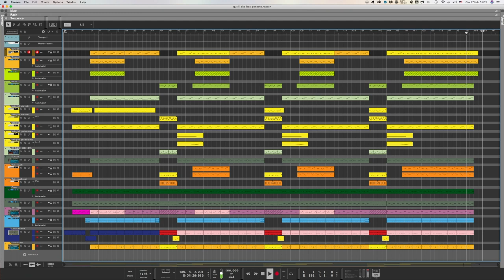Quelli che benpensano | Frankie Hi NRG MC | Cover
Propellerhead Reason 10 Version
Arrangiamento e editing di Salvatore Livecchi